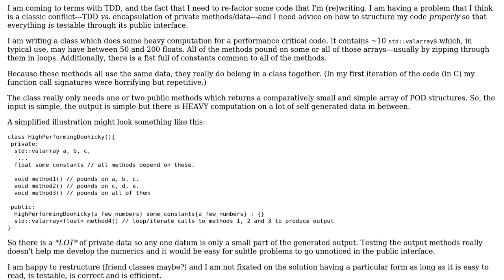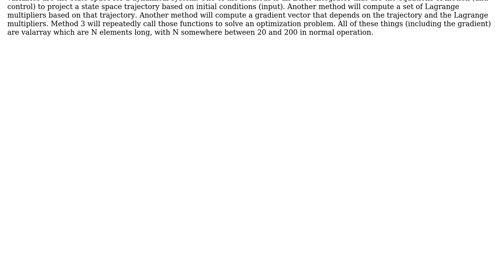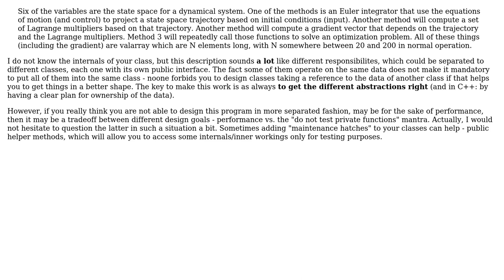Software Engineering: Refactoring numerical code for TDD and encapsulation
With thanks & praise to God, and with thanks to the many people who have made this project possible! | Content (except music & images) licensed under CC BY-SA | Music | Images & others | With thanks to user Timtro user Doc Brown user Deduplicator and the Stack Exchange Network Trademarks are property of their respective owners. You are responsible for your own actions.